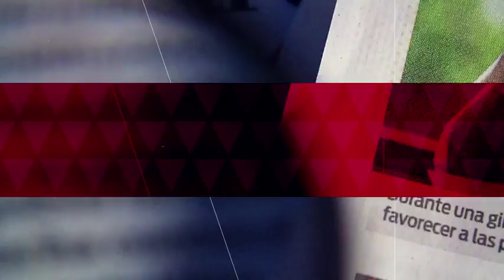Así cerró el peso frente al dólar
Te compartimos las cifras con las que cerró el peso frente al dólar y otras monedas internacionales.

19 junio de 2018